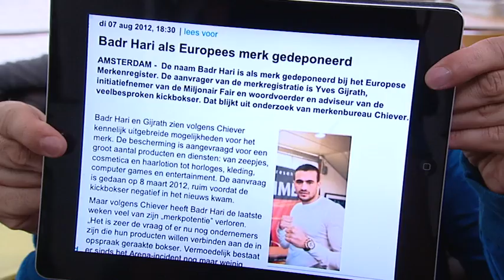Koefnoen - Loek en Fiel: Het product Badr Hari